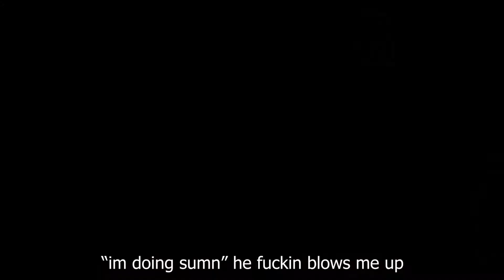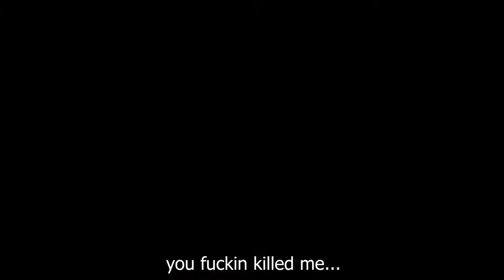Best cowboy in the north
yurrr